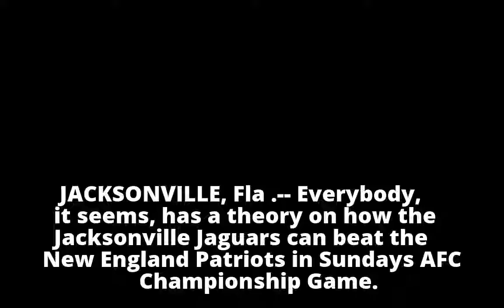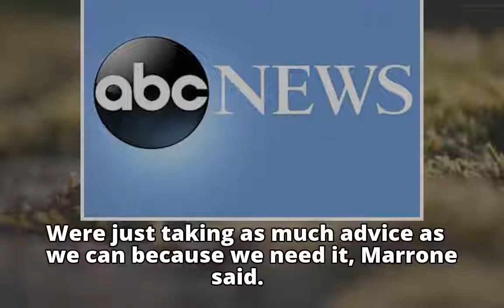1st-grade class sends Jaguars booklet on how to defeat Patriots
1st-grade class sends Jaguars booklet on how to defeat Patriots
1st-grade class sends Jaguars booklet on how to defeat Patriots
1st-grade class sends Jaguars booklet on how to defeat Patriots